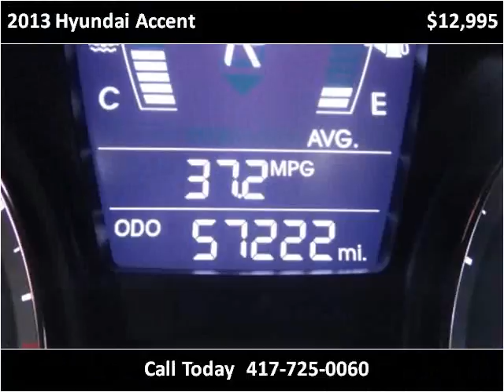2013 Hyundai Accent Used Cars Nixa MO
This 2013 Hyundai Accent is available from Lipscomb Auto Group.